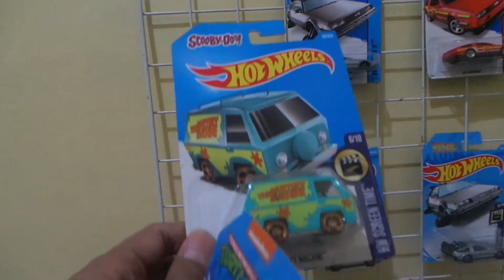Double Fun Wagon - scooby doo "The Mystery Machine" & Party Wagon "Teenage Mutant Ninja Turtle"